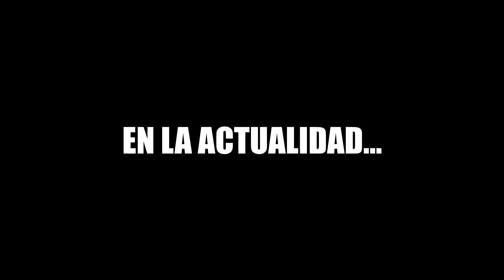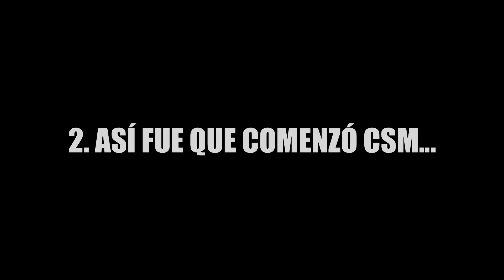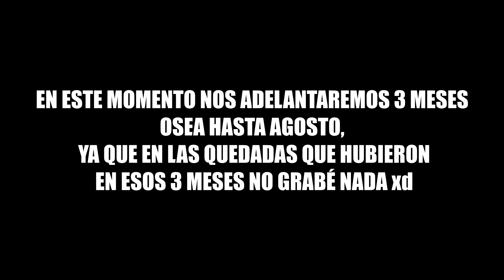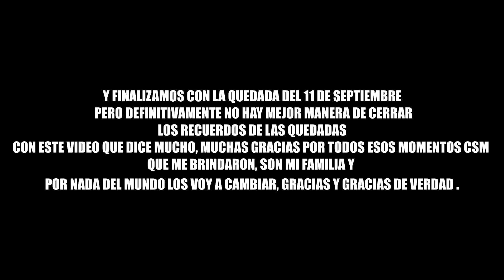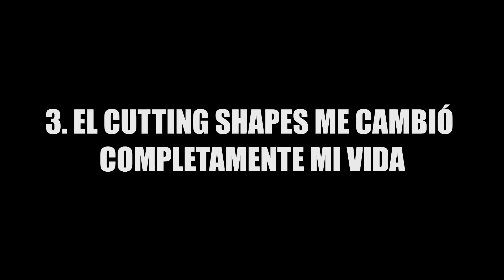ESPECIAL 1 AÑO BAILANDO CS - MI HISTORIA CON EL CS Y CON CSM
DEFINITIVAMENTE NO TENGO MÁS PALABRAS
GRACIAS 2017. GRACIAS.